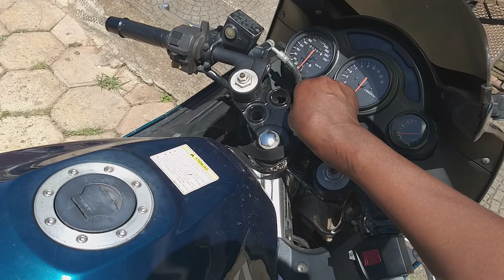TROCA DE ÓLEO EM CASA TUDO CERTO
ACORDEI CEDO E JÁ FUI FAZER A TROCA DE ÓLEO DA MOTO, EM CASA SEM PRESSA, CALMO E TRANQUILO.
MAIS UM VÍDEO DE MOTO NO CANAL E VAMOS QUE VAMOS.
OBRIGADO A TODOS QUE ESTÃO NOS ACOMPANHANDO!!!